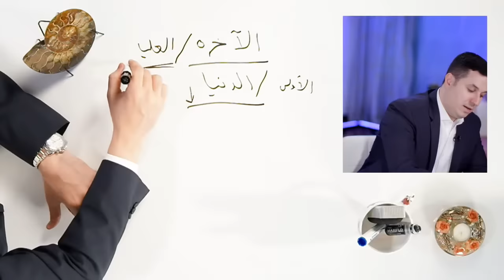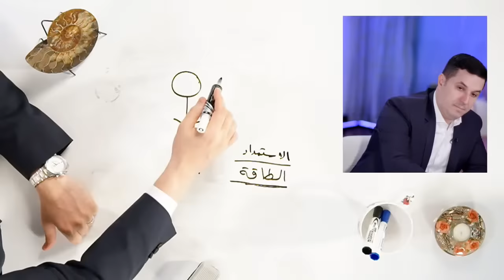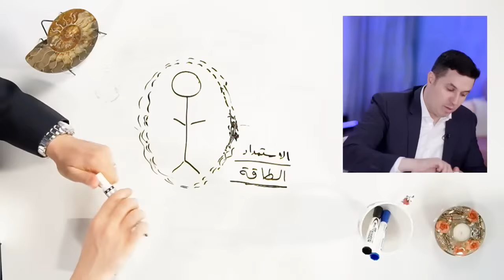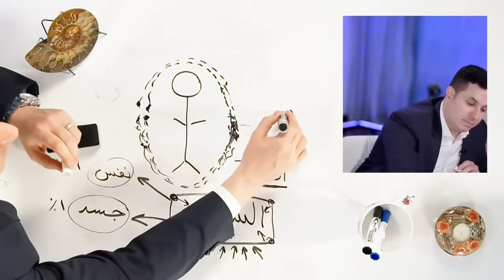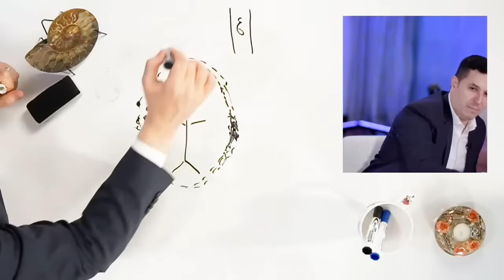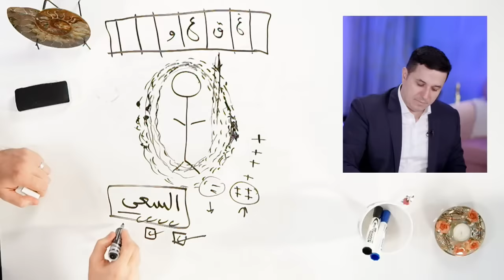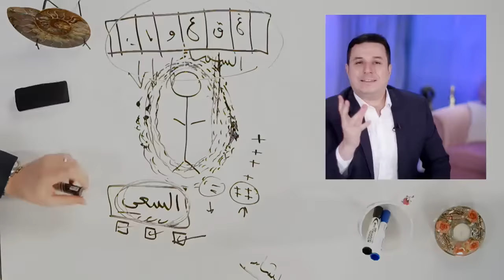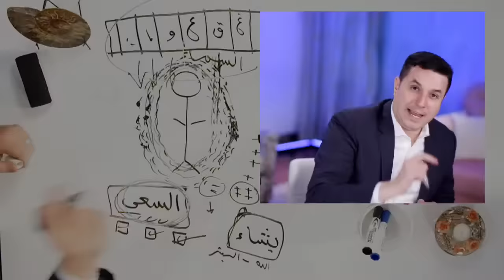الفوائد المذهلة للدعاء، كيف تدعو الله وتجد الإجابة، سيكولوجية الدعاء